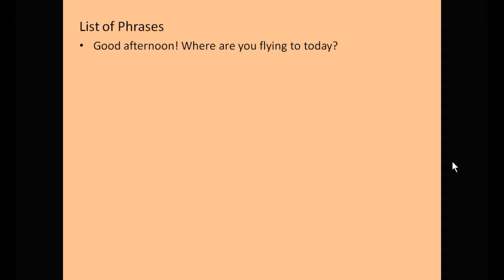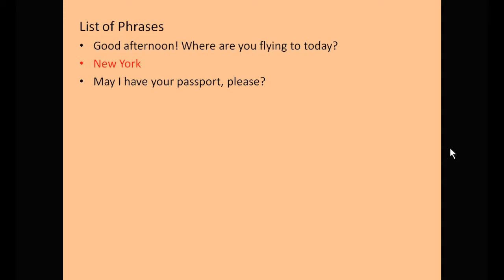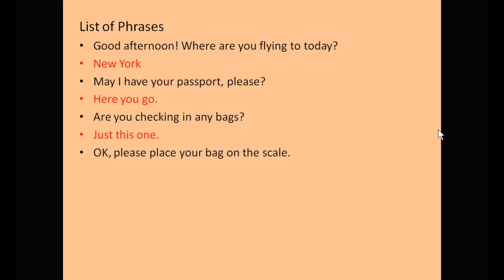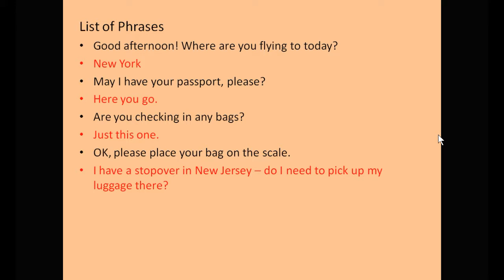Travel English Conversations In The Airport - Useful English Airport Phrase List Part 1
Discover easy to understand Travel English Conversations In The Airport.  This part talks about checking in with your luggage and getting your boarding pass. This simple conversation can make sure you reach your destination and inform you where you are getting your luggage back. These are important for your travels.

I recommend this English training program for You.

Thanks for your support you have been giving me. I really appreciate. I hope this has been helpful to You. You can keep on practicing by rewatching this video. There are 2 versions a animated version and a powerpoint presentation. This is done so that you can learn from 2 styles of teaching. I wish you all the best in all that you do.

For better travels overseas.